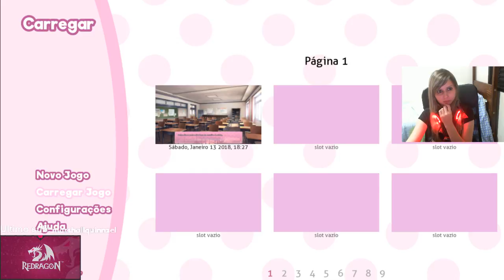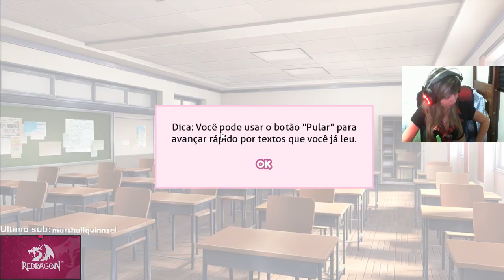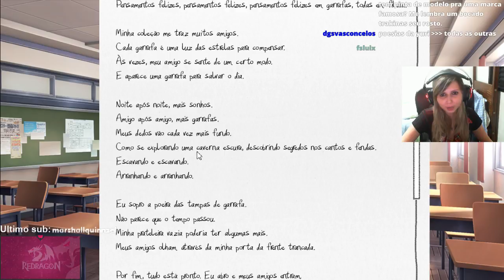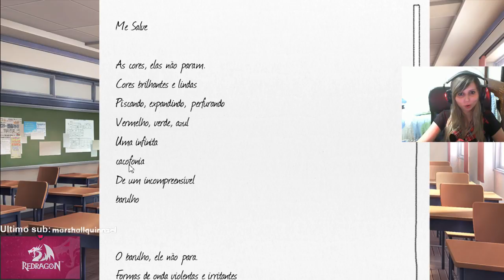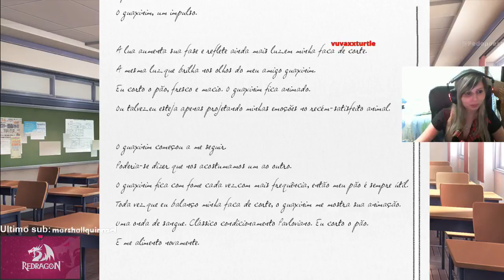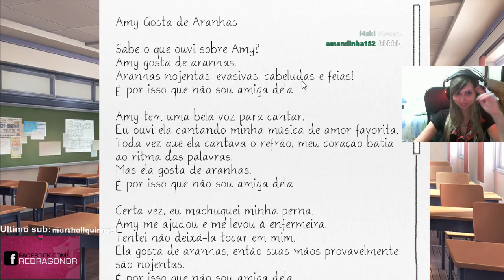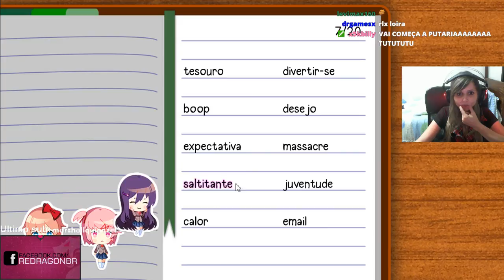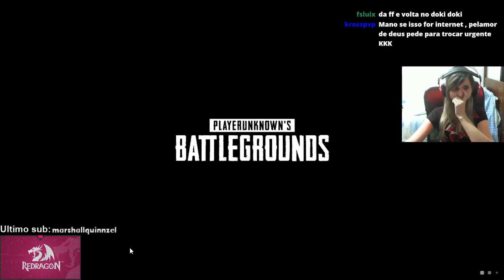Doki Doki Literature Club! gameplay completa em PT (portugues) - parte 2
Parte 2 do doki doki, ainda ta chato essa porra aqui -- Watch live